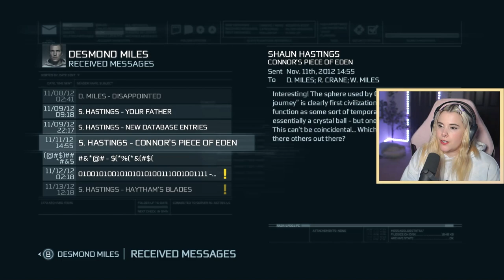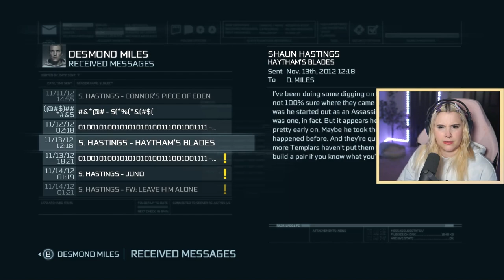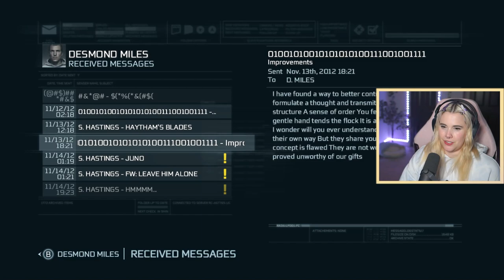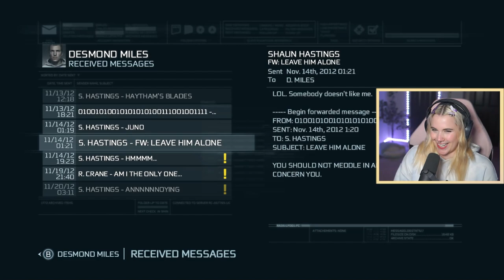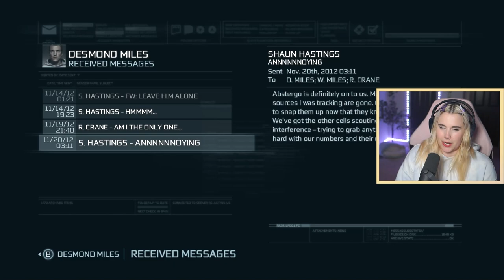I'M THE CAPTAIN NOW | ASSASSIN'S CREED 3 | Episode 5 | First Playthrough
Hey! Welcome to my Assassin's Creed series--where I play them all for the first time in release order. So glad you're here. 💜